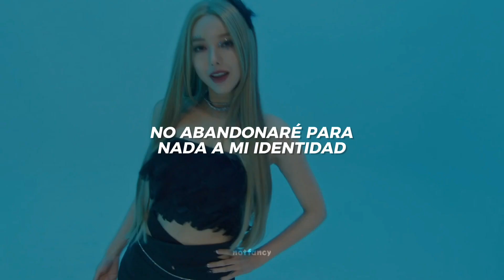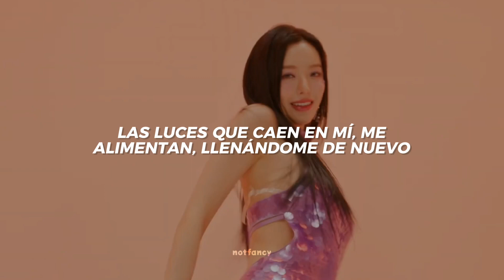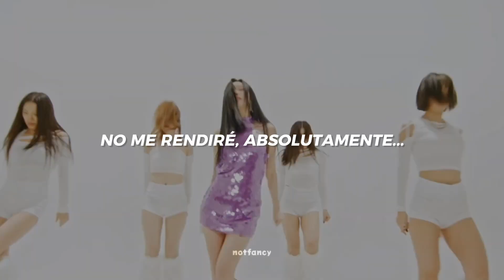Serri; Spotlight (Traducción al Español)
Spotlight |! Serri (Traducción al Español)

◝ la traducción no fue hecha al literal, fue simplificada para mayor coherencia.⎯

◝ lamento las faltas de ortografía, errores ortográficos, siéntete libre de hacérmelo saber.⎯

      - Canción: 'Spotlight' por Serri.
      - Álbum: 'Dream' por Serri.

◝recuerda pasar por el video oficial ❣